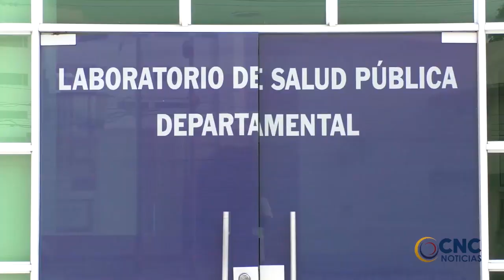Jorge Rodrigo Tovar V Cesarense hijo del ex paramilitar "Jorge40",director de víctimas Min Interior